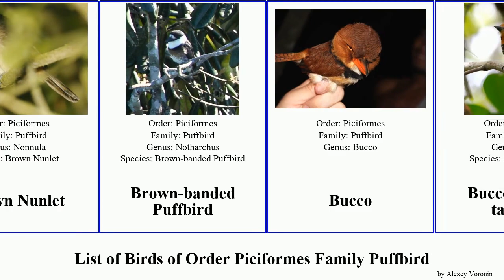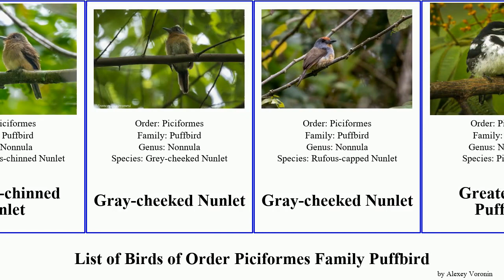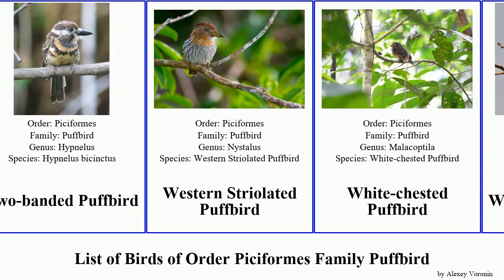List of Birds of Order Piciformes Family Puffbird nunbird nunlet viridis maculatus Bucco Nystalus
Barred Puffbird
Black Nunbird
Black-breasted Puffbird
Black-fronted Nunbird
Black-streaked Puffbird
Brown Nunlet
Brown-banded Puffbird
Bucco
Bucco tamatia tamatia
Bucco viridis
Buff-bellied Puffbird
Caatinga Puffbird
Chaco Puffbird
Chelidoptera
Chestnut-capped Puffbird
Collared Puffbird
Crescent-chested Puffbird
Eastern Striolated Puffbird
Fulvous-chinned Nunlet
Gray-cheeked Nunlet
Greater Pied Puffbird
Lanceolated Monklet
Monasa
Moustached Puffbird
Nystalus maculatus maculatus
Nystalus striolatus torridus
Rufous-necked Puffbird
Russet-throated Puffbird
Rusty-breasted Nunlet
Spotted Puffbird
Swallow-wing
Two-banded Puffbird
Western Striolated Puffbird
White-chested Puffbird
White-eared Puffbird
White-faced Nunbird
White-fronted Nunbird
White-necked Puffbird
White-whiskered Puffbird
Yellow-billed Nunbird